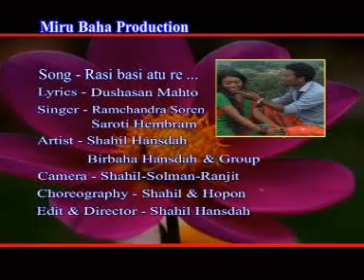Rasi Basi Atu Re | A–NA MOSLA BAHA Album | Santali Evergreen Song | Old Santali Video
Rasi Basi Atu Re | A–NA MOSLA BAHA Album | Santali Evergreen Song | Old Santali Video @RusikaHits

⇨Song :  Rasi Basi Atu Re
⇨Singer :  Ramchandra Soren & Saroti Hembram
⇨Staring :  Birbaha Hansdah & Sahil Hansdah
⇨Album :  A–NA MOSLA BAHA (2013)
⇨Production :  Miru Baha Production